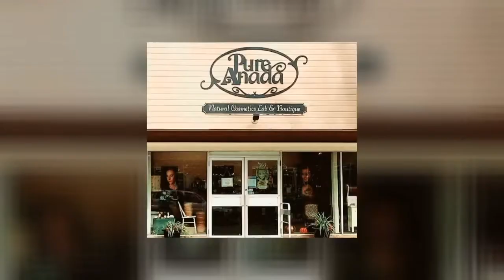Coffee with Graeme with Swift Current Wildcats Captain Baylee Kirwan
You're not alone! If you need someone to talk to today, please contact Crisis Services Canada
Swift Current Wildcats Captain & Senior forward Baylee Kirwan joins Graeme Forsyth on the first Coffee with Graeme episode in 2021. Baylee talks about why she committed to Robert Morris University a year early last season, her time playing at the North American classic, her experience at the 2019 National Women's U18 Championships. Baylee advanced to the Midget Level at the age of 12, most notably leading the Swift Current Broncos with 39 points in 2016-17, also winning a League Title. She's spent 3 full seasons in the SMFA with the Swift Current Broncos and won the League's Most Sportsmanlike Player Award last season and put up a career-high 41 points in 30 games. She has 5 points in 5 games to start the year.
ASTV - Your #1 Source For Amateur Sports
Swift Current Online
Saskatchewan Hockey Association
Graeme Forsyth